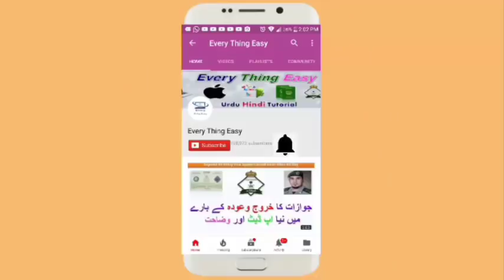Saudi women Driving Update in Dammam City